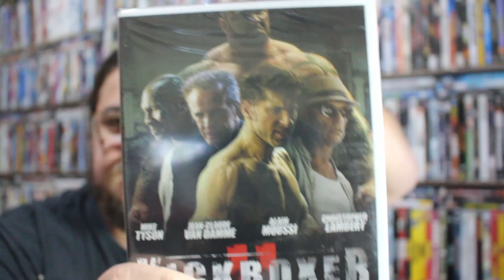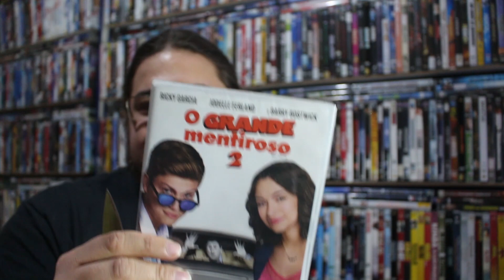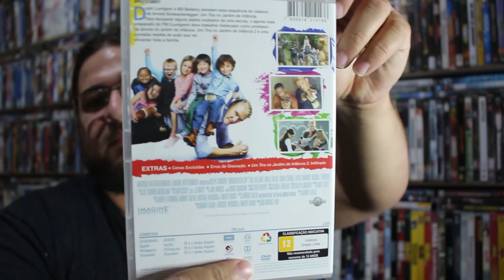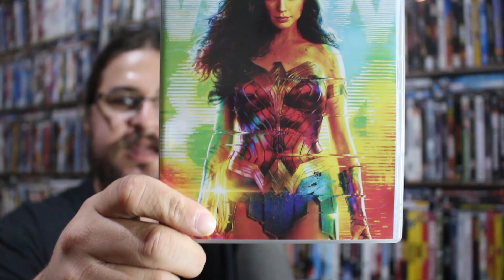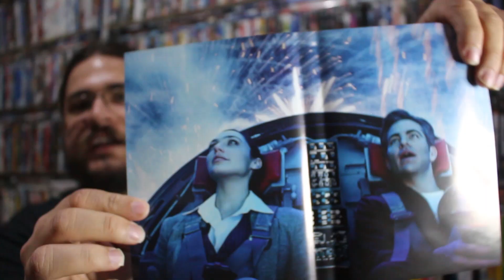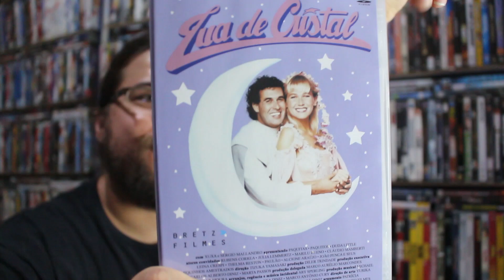Mais outra PROMOÇÃO da VÍDEO PÉROLA !!! Unboxing de DVDs !!!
Neste vídeo eu mostro o unboxing dos DVDs q comprei na Vídeo Pérola, onde esse site fez uma promoção muito boa, de novo.

0:00 Utilizem o cupom cacadorescult10 para ter 10% de desconto no site da Pacobello
0:30 Falando um pouco da Vídeo Pérola
0:49 vinheta
0:59 Unboxing
1:23 DVD Kickboxer 2 A Retaliação 2018
2:05 DVD O Grande mentiroso 2
3:02 DVD Um Tira no Jardim de Infância 2
3:47 DVD A Grande Muralha
4:20 DVD Mulher Maravilha 1984
5:19 DVD Box da Xuxa Lua de Crista e Super Xuxa contra o Baixo Astral
6:49 Muito Obrigado a todos, deixem o like e se inscreva :-)